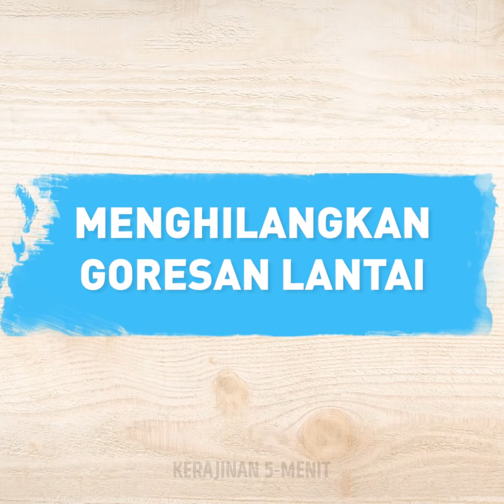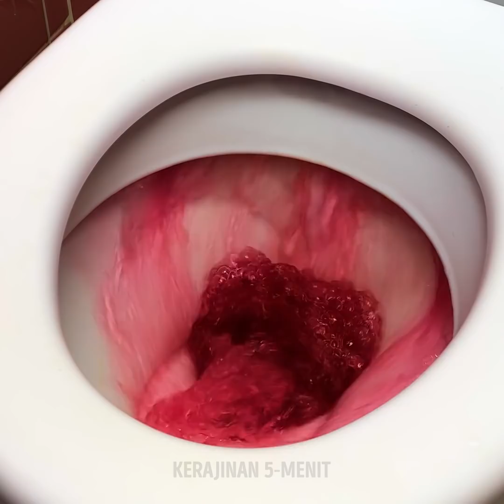29 Kiat Brilian di Rumah || Tips Membersihkan dan Memperbaiki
Ide dan kiat bersih-bersih luar biasa yang membuat rumahmu berkilau

Rumah yang bersih akan menginspirasi dan memberi kesegaran. Hal itu memotivasi kita menyelesaikan tugas, menjadi seorang yang teratur dan membantu melepas penat. Namun, bersih-bersih butuh banyak waktu.
Nah, hari ini, saya akan membagikan kiat cepat dan mudah yang akan membantumu mengemas barang-barang rusak di sekitarmu dan membersihkan rumahmu secara menyeluruh.
Jika daun di tanamanmu terlihat tidak berkilau, oleskan mayones.
Jika karpetmu terlihat tua dan kasar, saya tunjukkan cara memperbaikinya dengan sedikit air, kondisioner rambut, sikat, dan pengering rambut. – Trik ini akan membuat karpetmu terlihat halus dan lebih bersih.
Untuk membantu rutinitas harianmu, saya berikan beberapa ide inovatif untuk barang-barang di rumahmu. Misalnya, kamu bisa memanfaatkan catokan rambut untuk membuat berondong jagung dan masih ada lagi beragam trik luar biasa yang penuh keajaiban.

Urutan waktu:
3:20 - Fungsi baru benda yang ada di rumah
5:00 - Ide bersih-bersih yang luar biasa
6:54 - Pembersih karpet buatan sendiri
8:51 - Cara menghilangkan goresan di lantai
11:26 - Cara menjaga kebersihan kulkas dengan bungkus plastik